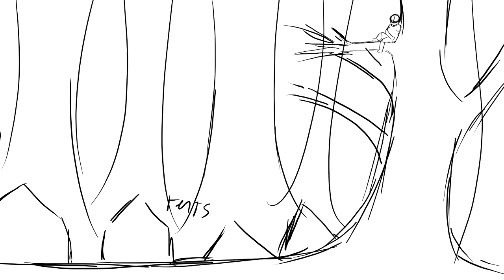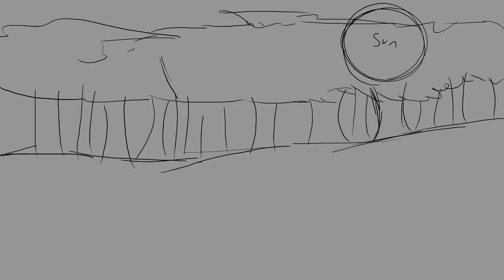April WIPs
There's a few MAP parts I didn't include in this because I truthfully haven't worked on them enough to show progress for them this past month: Pay for it, Wonderful Life, and My Lullaby. Mainly because I spent most of my free time working on Juniperheart's Path.
Also keep in mind that I have finals at the end of this month, but I'll do as much work on this as I physically can before I need to cram for tests :3